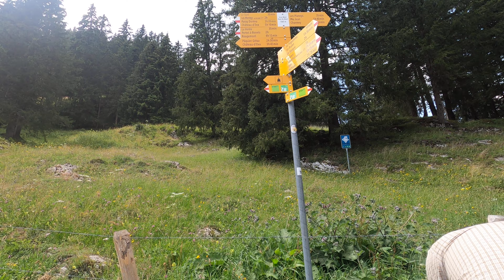Jaun - Chateau d'oex 11c